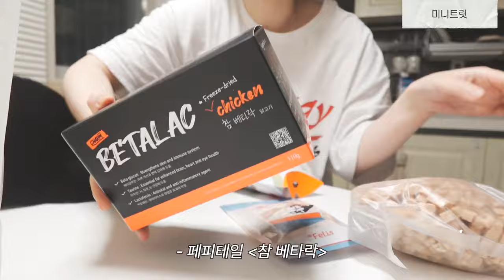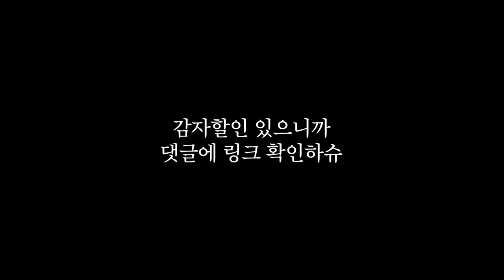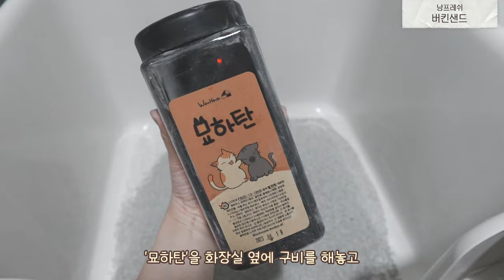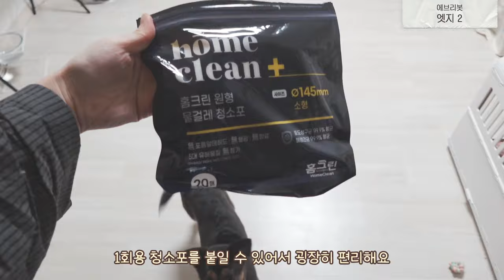리뷰안하고 조용히 쓰려고 했는데 💦좋아서 추천하는 고양이용품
** 앙팡이 최애쿠션 감자할인은
이전에 내돈내산으로 쿠션 구입하신걸 보고
감자님들도 저렴하게 구입하시라고 열어주신거여요 ! **